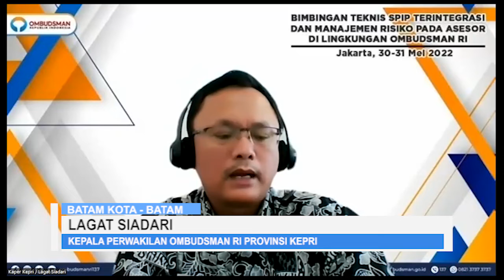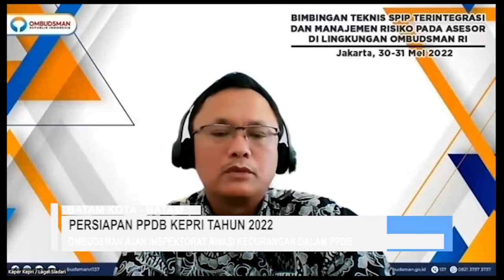OMBUDSMAN AJAK INSPEKTORAT AWASI KECURANGAN DALAM PPDB